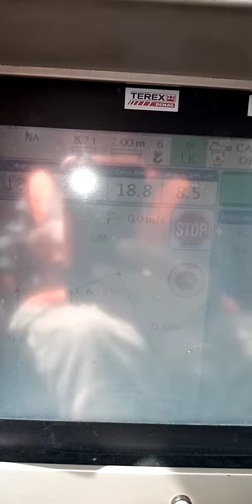Porta container Ferrari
Montaggio